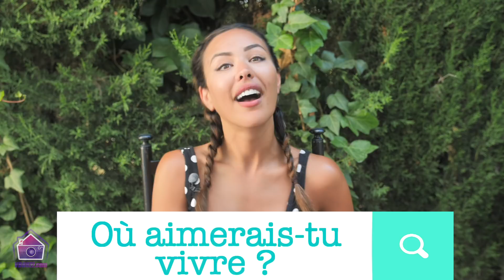Yamina (LVDA3) : Son pire souvenir en TV, Raphaël ou son ex Quentin ?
Yamina des Vacances des Anges 3 (LVDA3) dévoile des infos sur son enfance, ses origines, ses passions, son futur mariage et sa pire expérience en téléréalité... Vous pensez qu'elle va faire référence à Quentin Garcia des 10 Couples Parfaits ou Raphaël Pépin de La Villa des Cœurs Brisés 3 ? Réponse dans notre "Biographie" !